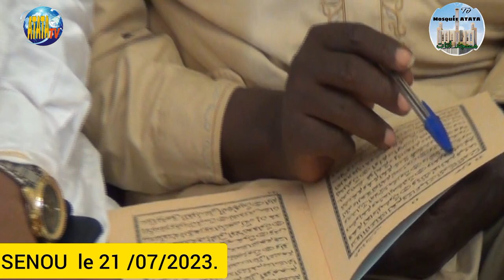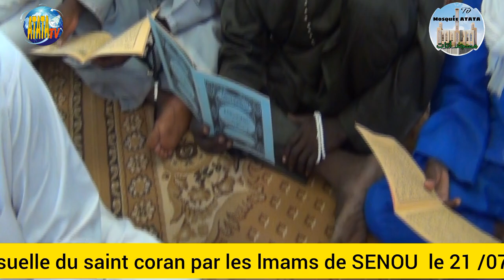MOSQUÉE ATATA SENOU lecture mensuelle du saint coran par les lmams de SENOU le 21/07/2023